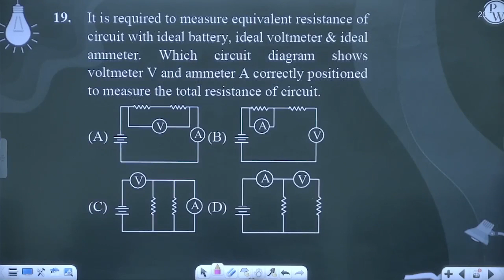It is required to measure equivalent resistance of circuit with ideal battery, ideal voltmeter &....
It is required to measure equivalent resistance of circuit with ideal battery, ideal voltmeter &amp; ideal ammeter. Which circuit diagram shows voltmeter V and ammeter A correctly positioned to measure the total resistance of circuit.